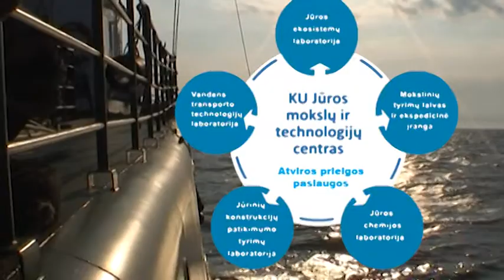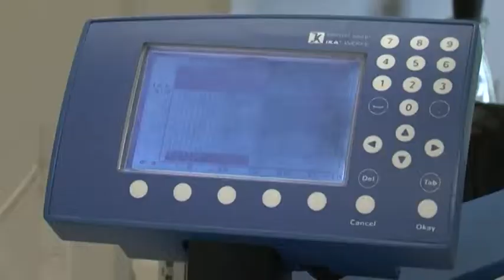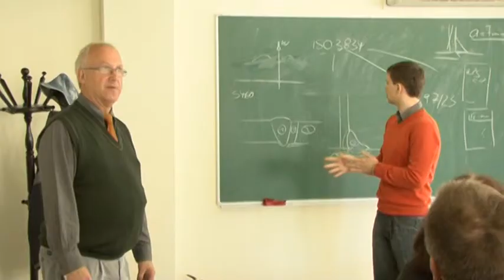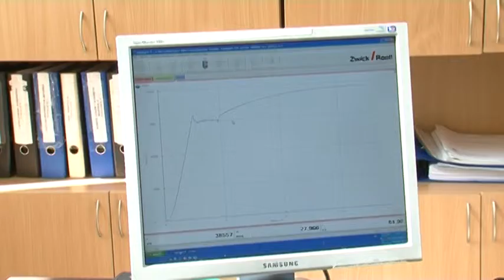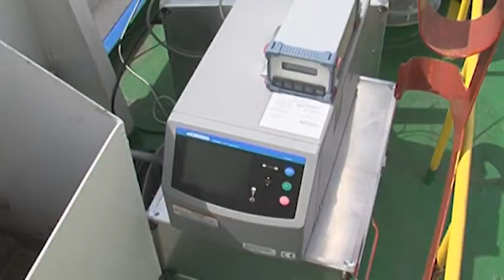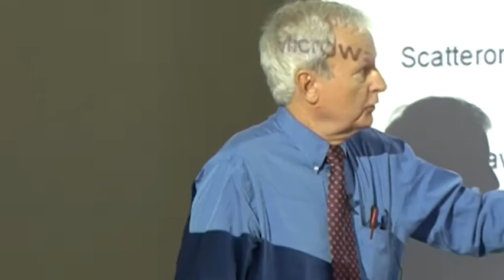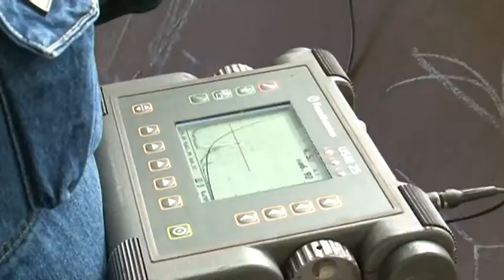Jūrinis slėnis Klaipėdoje (2)